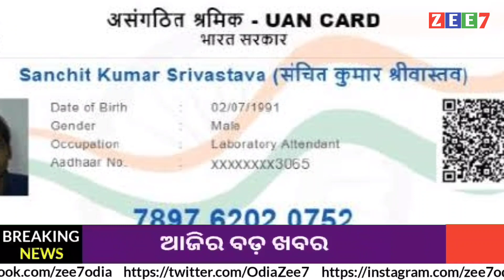E Shram New Update Today | E Shram Card Odia | E Shramik Card Apply Last Date | ZEE7 ODIA